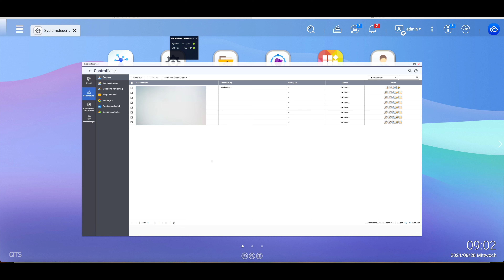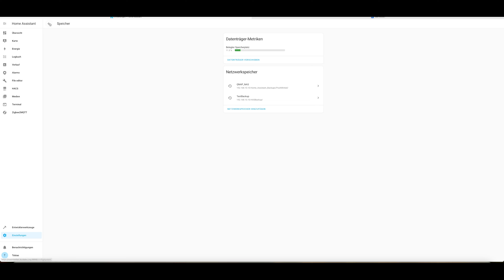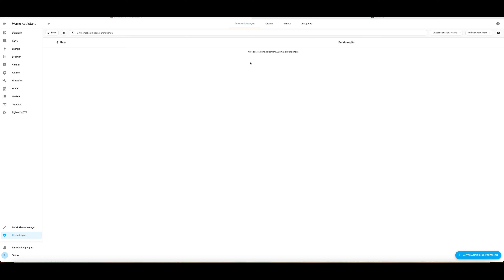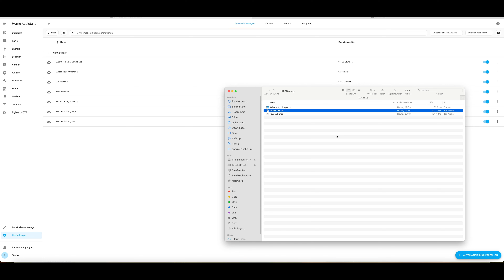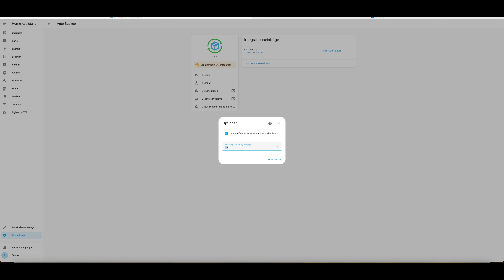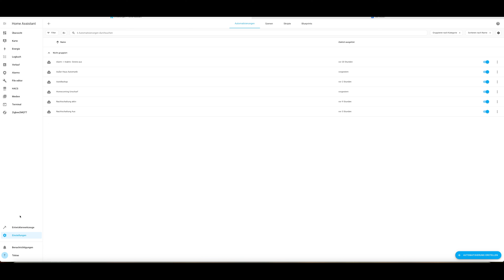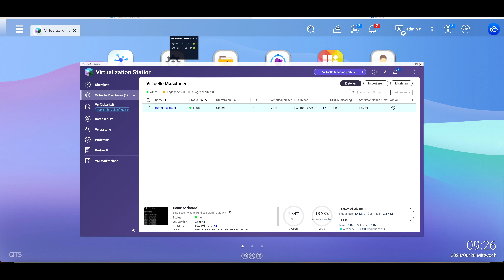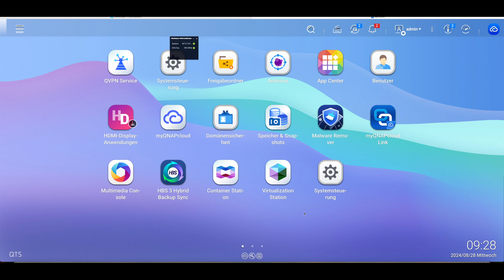Home Assistant Backup auf NAS | 2 Varianten | Anleitung 2024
In diesem Video zeige ich dir, wie du deinen Home Assistant in 2 Varianten auf deinen Netzwerkspeicher sicherst: Einbinden des Netzlaufwerks, Backup mit Bordmitteln, Backup per Plugin & Automatisierungen!

► TOP-NAS Synology DS923+ bei Amazon kaufen
► QNAP TS-364-8G kaufen
► WD Red Plus 8TB kaufen
► Preistipp: Toshiba N300 4TB kaufen

Technikzentrale 24 - Connecte dich!

⏰ Timestamps ⏰
00:00 Intro
02:35 Benutzer & Freigabeordner auf NAS erstellen
04:10 NAS in HA einbinden
07:45 Backup mit Bordmitteln & Automatisierung
10:34 Backup mit Auto Backup & Automatisierter Löschung
18:35 Ausblick auf nächste Videos